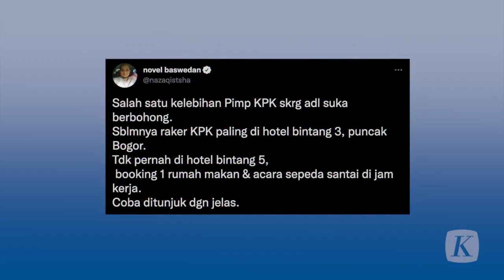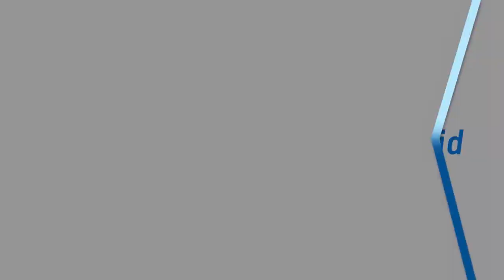Cuitan Novel Baswedan Sentil Raker KPK di Yogyakarta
Komisi Pemberantasan Korupsi menggelar rapat kerja di sebuah hotel mewah di Yogyakarta pada Rabu (27/10/2021) hingga Jumat (29/10/2021). Rapat kerja ini menuai banyak kritik dari berbagai pihak, salah satunya mantan penyidik KPK Novel Baswedan melalui cuitan media sosialnya.